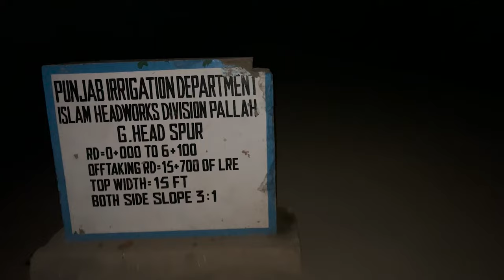What an Amazing Duck Hunt in Satluj River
Story:
we are so excited for duck hunting among with friends.its morning time 3:00 am me with my friend talb faisal and tanveer are on bikes with hunting guns.we are going at satluj river.we have decoys and our friends yasin boat.we reached at satluj river save and sound and then we across the river for making lockey  for camo flag and then the ducks come and we hunt them perfectly.. we got 18 ducks and 5 lost.we also saw mud artist littel girls how making mud pots.We enjoy alot river duck hunting

Your Quries:
what am amazing hunting in satluj river
hunting vlog
duck hunting
duck hunting in pakistan
pakistan hunting
hunting duck 2023
hunters
different vlog
best videos

hit likes.

lots of  ❤️